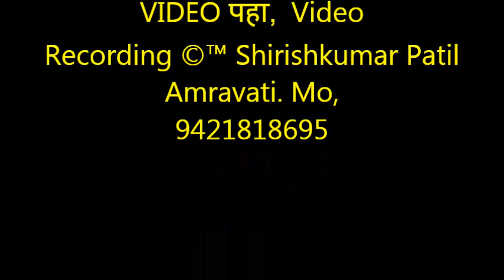057 भजनस्पर्धा पुसद 26 June 2019 शेंदुरसनी भजन मंडळ तुकडोजी भजन, आयोजक बाबासाहेब नाईक स्मृती समिती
🙏🏼Shirishkumar Patil “ कृपया हे चानेल सबस्क्राईब करा,  Video Recording ©™ Shirishkumar Patil Amravati Mo, 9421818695.
            सुधाकरराव नाईक फाऊंडेशन, पुसद  व्दारा स्व. बाबासाहेब नाईक स्मृती दिनानिमित्त बुधवार, दि.२६ जूनला श्री. गजानन महाराज मंदीर, पुसद येथे दिव्यांगांकरीता अन्नदान व  विदर्भस्तरीय पुरूष व महिला-बाल गटांकरीता भव्य ईनामी खंजिरी भजन स्पर्धा संपन्न झाली.
           फाऊंडेशन चे अध्यक्ष श्री जय नाईक यांनी  स्वर्गीय बाबासाहेब नाईकांच्या या प्रसंगीं प्रतिमेचे पूजन करून दिव्यागांना अन्नदान केले.  डॉ.किशोर बेलाेरकर  उपस्थीत होते. श्री बापू व्यवहारे, नारायण समिती, पुसद यांनी दिव्यागांना अन्नदान कार्यक्रमात सहकार्य  केले. तसेच श्री शरद राऊत, श्री राजू बनस्कर व श्री अजमिरे यांनी दिव्यांगांच्या वास्तव्याच्या ठिकाणी प्रत्यक्ष जावून त्यांना पुरणपोळीचे  अन्नदान केले
       श्री गणेश धर्माळे व प्रा.प्रकाश लामणे यांच्या संयोजनामध्ये सामुदायीक प्रार्थनेचे आयाेजन झाले.
        श्रीमती प्रमिलाताई नाईक सभागृहामध्ये  विदर्भस्तरीय खंजिरी भजन स्पर्धा संपन्न झाली.
       भजन स्पर्धेचे उदघाटन  डॉ. किशोर बेलोरकर यांनी केले. या प्रसंगी अध्यक्षपदी : डॉ.उत्तम रुद्रावार, प्रमुख वक्ते : डॉ.राजेंद्र जाजू, सप्तखंजिरी वादक श्री पंकजपाल महाराज, स्पर्धा समन्वयक श्री शरद राऊत व संयेाजन समिती सदस्य डॉ.संजय गुंबळे उपस्थित होते
या स्पर्धेत पुरूष गटामध्ये
१ बक्षीस रू. 10001/-, चे राष्ट्रसंत भजन मंडळ, जनूना
२ बक्षीस रू. 7001/-,चे मुंगसाजी महाराज भजन मंडळ, कोळंबी,
३ बक्षीस रू. 5001/- चे जगदंबा भजन मंडळ, पोटी पारवा
४ बक्षीस रू. 3001/-, संत गजानन महाराज भजन मंडळ, शेंदुरसनी
५ बक्षीस रू.2001/- हनुमान भजन मंडळ, निंभी
 महिला व बाल गटामध्ये
१ बक्षीस रू. 6001/-,  श्री गुरुदेव बाल भजन मंडळ, कनकी, किनवट
२ बक्षीस रू. 5001/-, श्री गुरुदेव बाल भजन मंडळ, श्रीरामपूर, पुसद
३ बक्षीस रू. 4001/- बीरबलनाथ महिला भजन मंडळ, कोळंबी, उत्कृष्ट तबला वादक, धम्मशील राऊत, कोळंबी, उत्कृष्ट हार्मोनियम वादक ऋषभ तोडसाम, शेंदूरसनी, उत्कृष्ट खंजिरी वादक दिलीप बिहाडे, पारवा उत्कृष्ट भजन गायक प्रविण लुंगे, पारवा
          बाल व महिला गट :
उत्कृष्ट तबला वादकदिव्यांग चंदूू भालेराव (मुख-खंजिरी वादक)
उत्कृष्ट हार्मोनियम वादक,
सौ.साखरकर, पुसद ,,उत्कृष्ट खंजिरी वादक, देविदास  चौधरी, कनकी,, उत्कृष्ट भजन गायक कु.शर्वरी काळबांडे, पुसद ,,,
         श्री ज्ञानेश्वर ताकतोडे गुरुजी यांचे हस्ते बक्षीसे व सन्मानचिन्हे देण्यात आलीत. परिक्षक म्हणून श्री गोपाल सालोडकर, गुरुकुंज मोझरी, श्री दिपक लुले, अकोला व प्रा.प्रियंका लाड, दारव्हा यानी काम पाहिले.
        सुधाकरराव नाईक फाऊंडेशन, पुसद चे अध्यक्ष मा. जय सुधाकररावजी नाईक यांच्या मार्गदर्शनात श्री. शरद राऊत,   डॉ. संजय गुंबळे, प्रा. प्रकाश लामणे, श्री. रंगराव लकडे, श्री.   श्री. राजु बनस्कर, श्री. प्रशांत आत्राम, प्रा. नंदकुमार खैरे, श्री. अजमीरे, श्री. गणेश धर्माळे, श्री. नंदकुमार पंडीत,  श्री रामेश्वर ताकतोडे,  विवेक बैस्कार  व राजु पाटणकर यांनी यशस्वी आयोजन केले.